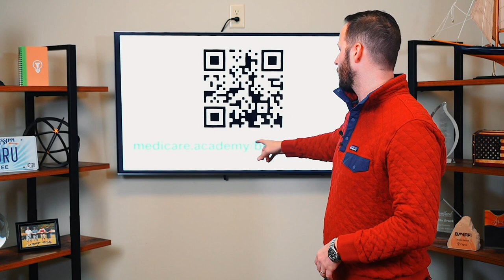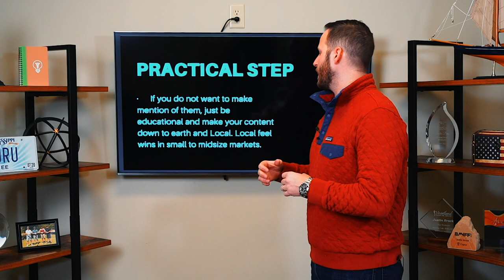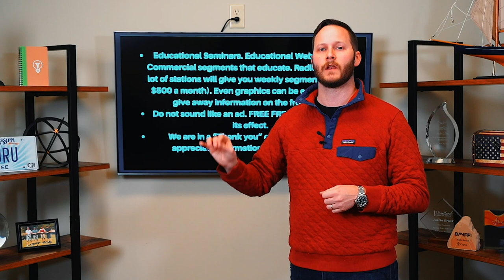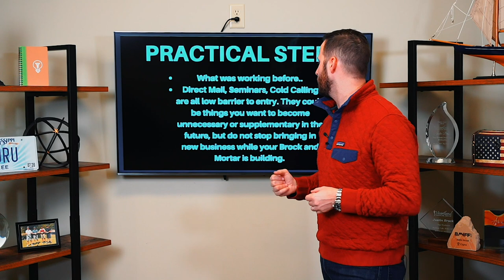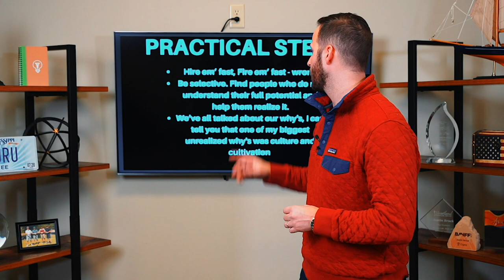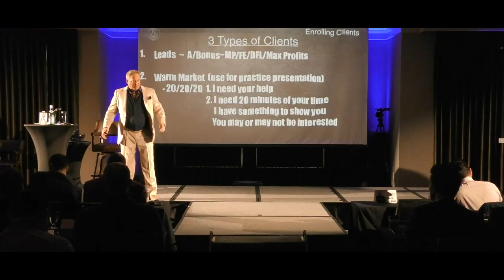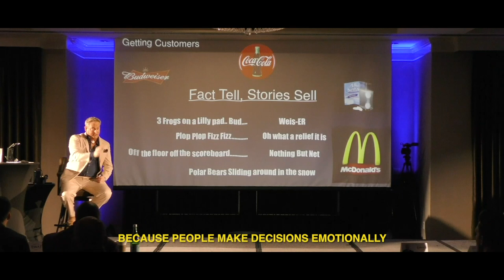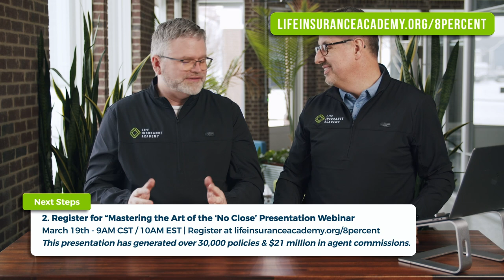8% Virtual Insurance Conference - DAY 2 FULL [Brian Tracy, Cody Askins, Roger Short & More!]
Learn the mindset and tangible steps it takes to become a top-producing insurance agent or agency owner during this virtual insurance conference! This conference featured Brian Tracy, Les Brown, Tom Hegna, & many more! This is the full recording of Day 2 of the 8% Virtual Conference.